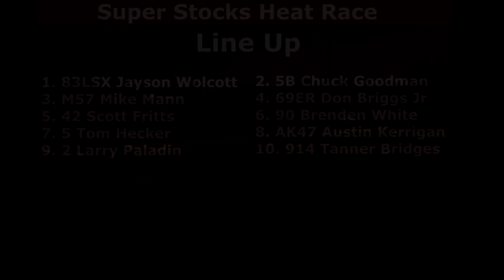Grays Harbor Raceway, July 1, 2023, Super Stocks Heat Race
Grays Harbor Raceway - July 1, 2023 - Mid Season Championship